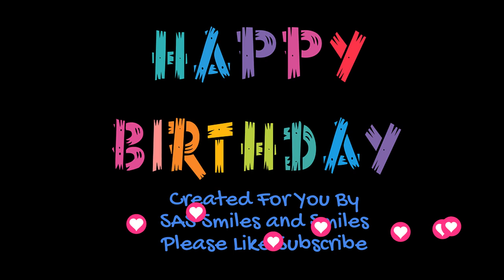Adorable Cats and Kittens Birthday Card Video - Happy Birthday Wishes Cat Music Video - Whatsapp -HD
So Cute Happy Birthday Wishes Cat Music Video~Birthday Greeting Card~Birthday Wishes Whatsapp Status...Send someone a smile ~ Adorable cats ~A great Birthday Greeting to send to someone ~ For the cat lover

Happy Birthday Wishes cat music video - Best Wishes messages
Birthday wishes Whatsapp status - Happy Birthday Whatsapp status-
Greeting Cards For Birthdays - Greeting Cards - Greeting Card Video - Birthday ecards video free - music video- Birthday ecatds for Whatsapp
cat videos - cat lover

Sharing to my global friends...Enjoy
जन्मदिन की शुभकामनाएं कैट संगीत वीडियो
Video musical de Happy Birthday Wishes Cat
Videoclipe de Feliz Aniversário para Gato
Alles Gute zum Geburtstag wünscht Katze Musikvideo